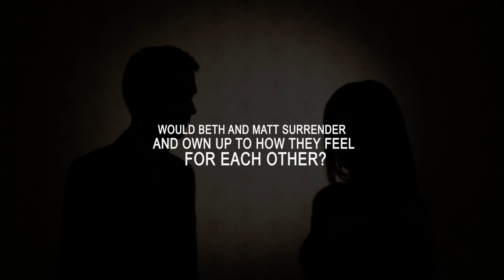Matt and Beth by Harry Hutchins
Matt and Beth meet at a movie set where she is a young star and he is a script consultant. Beth’s mother describes him to Beth as a very nice man, and she asks Matt to keep an eye on Beth. There’s no doubt that he is nice and she is beautiful, but some dangers lurk, and there is a question: just how young is Beth?

Harry Hutchins has been interested in literature of several kinds for a long time. His home is largely decorated in full bookcases. During a career as a teacher of mathematics and computer science, he has been watching a lot of television and movies, and he has been writing stories in several genres.